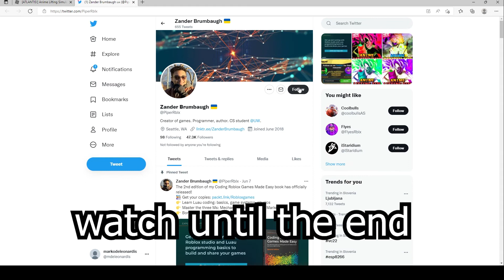2022 ALL SECRET CODES Roblox ATLANTIS! Anime Lifting Simulator, Luck, Yen, Strength, NEW CODES